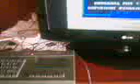Poniendo Spectrum 7